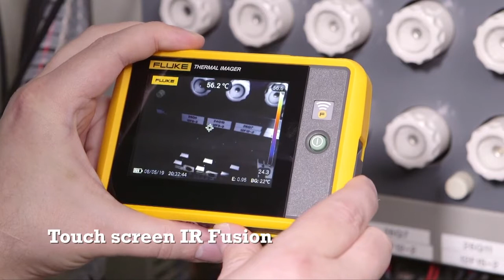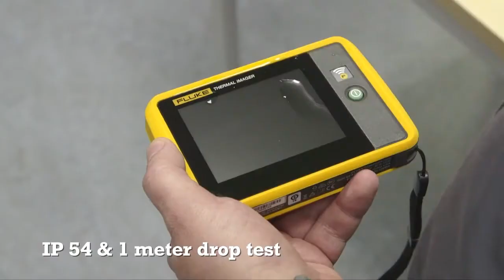Fluke PTi120 Pocket Thermal Imager